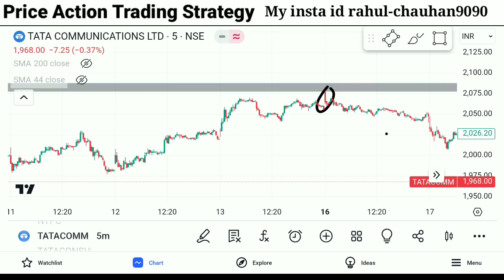Indrady Aur Swing Trading दोनों में पैसा बना ! Make Or Break Level Batya था Tata Communication Stock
Indrady aur swing दोनों में पैसा बना
Wahi apne purne resistance level ko follow kiya
Wahi se stock niche ane laga
Chart ko ache se study kiya karo
Isy ko price action strategy bolte hai

Me isy tarah ke stock ki video aapne YouTube channel pr dalta rehta hu subscribers jarur kare
Me chart ko kese study karta hu
Kese technical analysis krta hu
Wo sb sikha raha hu
Jyada tools use kr ke koi fyada nahi hai
Aapna ek system bnao bs usy pr work karo